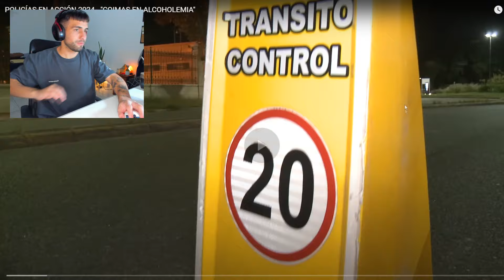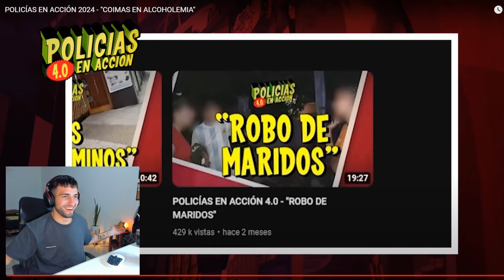PODEMOS ARREGLAR DE ALGUNA FORMA? 🤐 | REACCION A POLICIAS EN ACCION 4.0🚔🚨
Gracias por su apoyo incondicional, nos vemos en el proximo video❤

🔴 CONTENIDO EXTRAIDO DE MI CANAL DE KICK TODOS LOS DIAS 18hs🔴